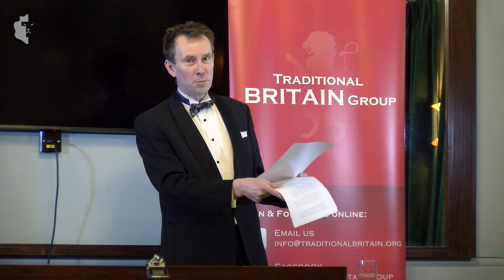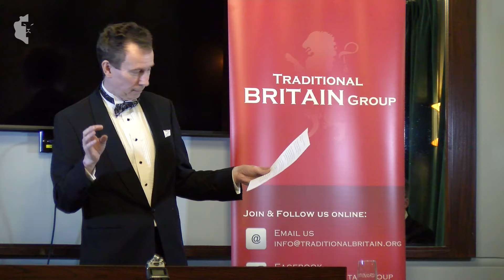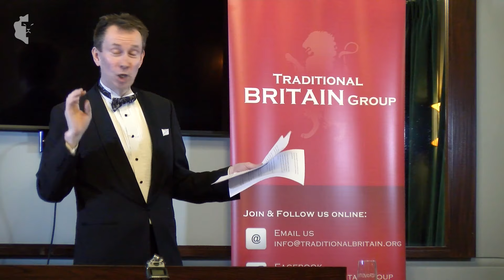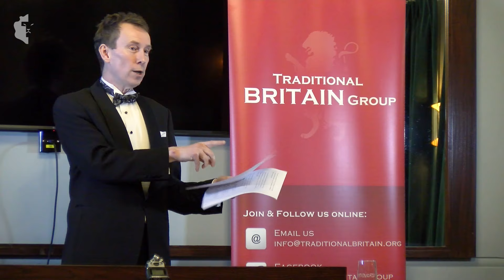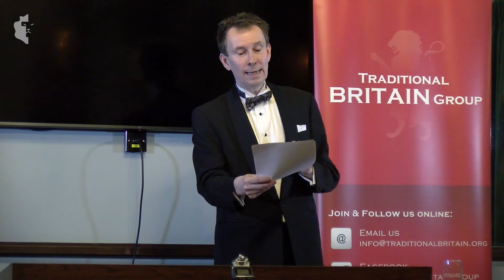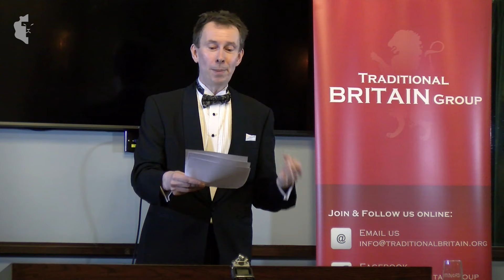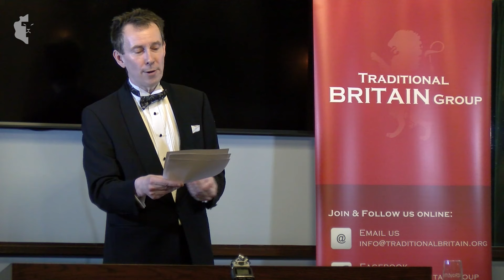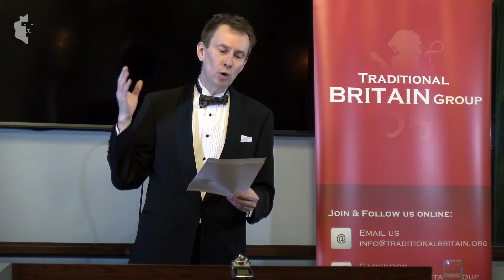Gerard Dugdill, Chairman, British Counties Campaign, Black-Tie Dinner 2024